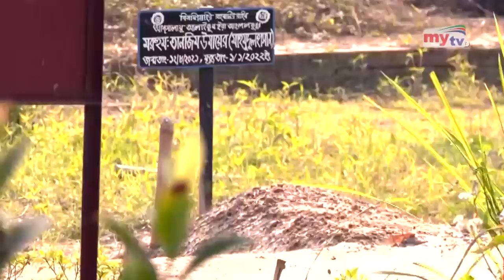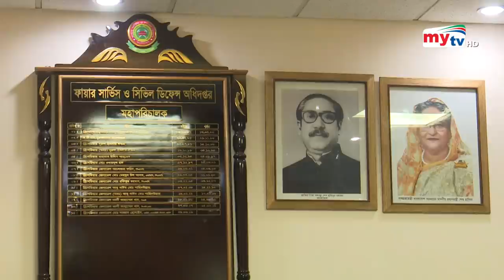উৎসবের আগুনে সর্বনাশ ! | Ghotonar Ontorale | EP 29 | Crime Show | Mytv Crime Show